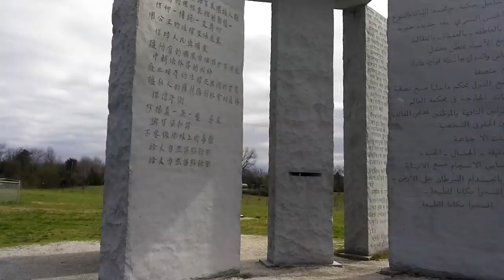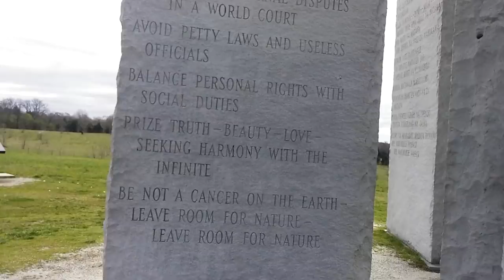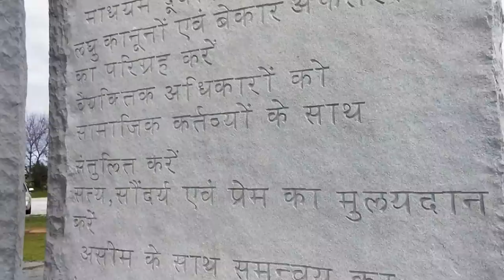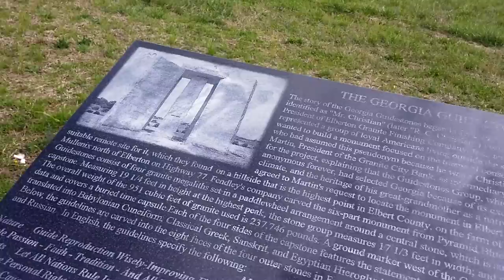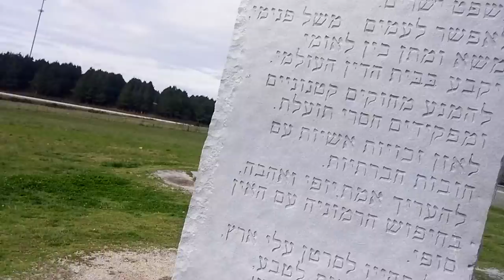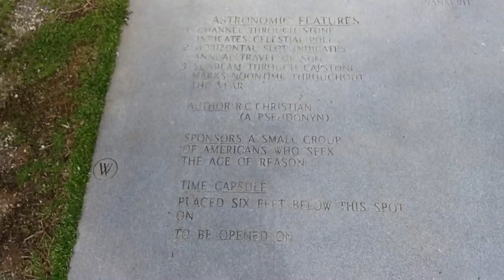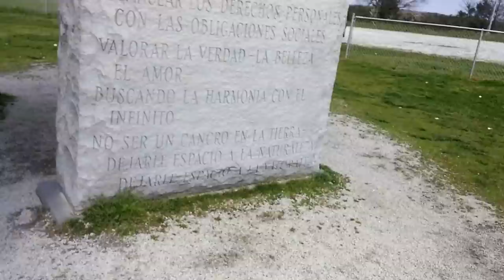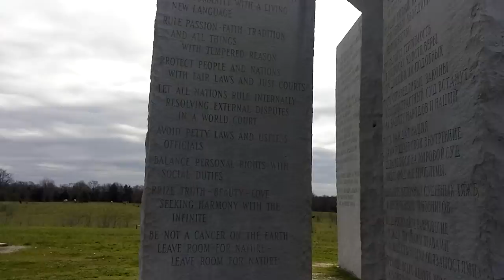The Georgia Guidestones: Ancient Secrets, NWO, ILLUMINATI CONFIRMED!